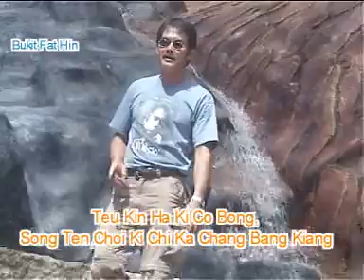Fan Pho Bong - Chin Kwet Chun